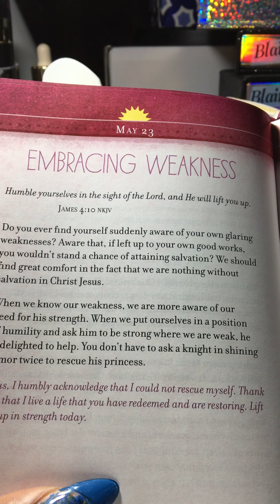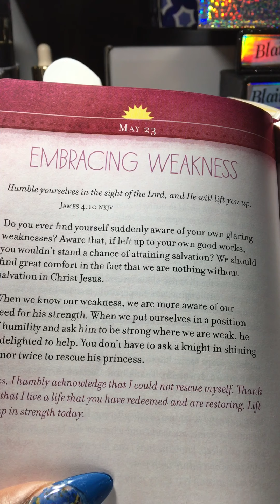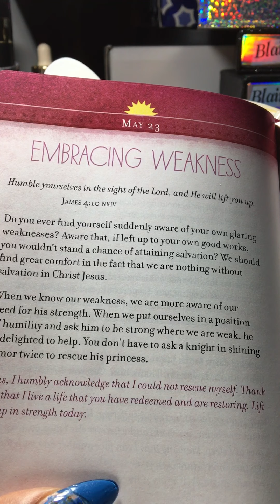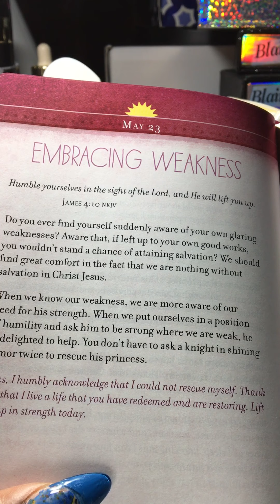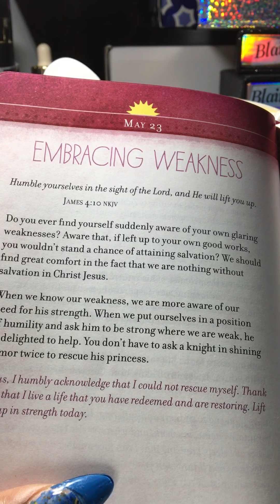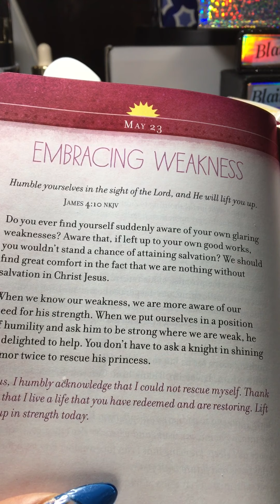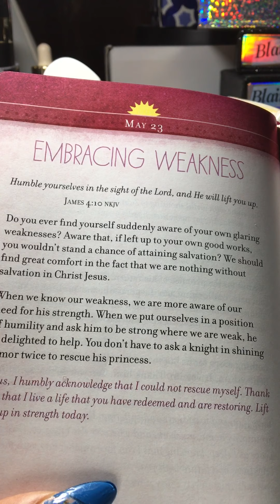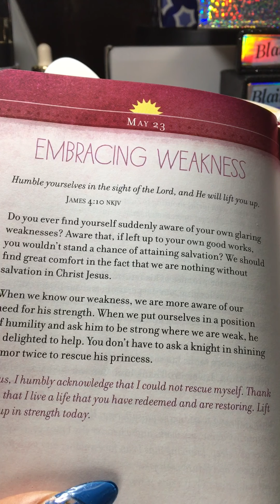ALGT w/Ms Honey 🍯|May 23|Embracing Weakness